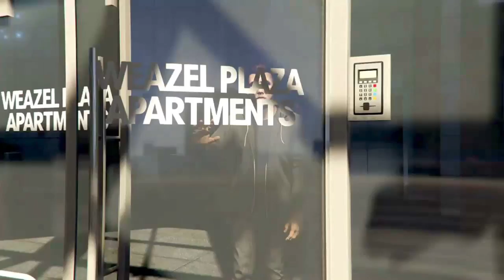Fleeca Heist in 30 Seconds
Only the best can accomplish such a feat. Dillman502 and RiceChrispyyy will show you what it takes to get the job done in 30 seconds.

We are legendary.